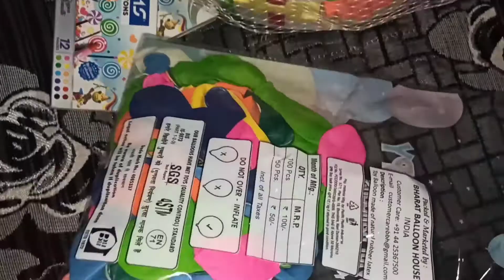vlog Holi Manaya Thora Sa|| Phir Se Courier Return Karna Para